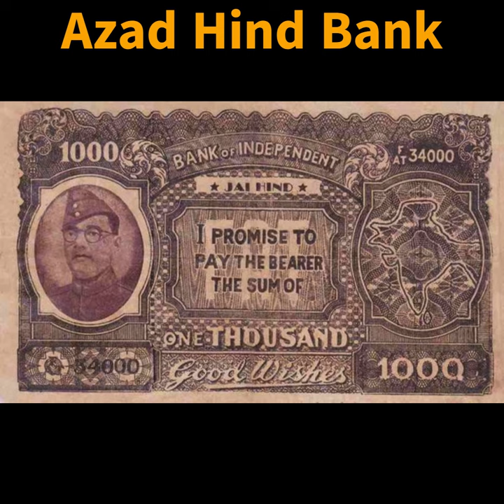Azad Hind Bank | Subhash Chandra Bose | NetaJi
Azad Hind Bank was established on 5 April 1944, at Rangoon, the then headquarters of the Provisional Azad Hind Indian government supported by Imperial Japan. On 21 October 1943 Subhash Chandra Bose formed provisional government of Azad Hind and early after it Bose declared war against British Raj and its allies on 23 October 1943.

Bose established the Azad Hind bank to manage funds donated by the Indian community from across the world for the liberation of India from the British Raj, while utilizing the bank's services for the operations of the Azad Hind Fauj. The bank maintained its branches throughout Japan occupied countries. The currency notes were issued in the form of Promissory note, and these notes were usually printed on one side. The money collected by the Azad Hind government was kept in the Bank. Initially the bank had an authorized capital of ₹ 5 million and paid-up capital of ₹ 2.5 million